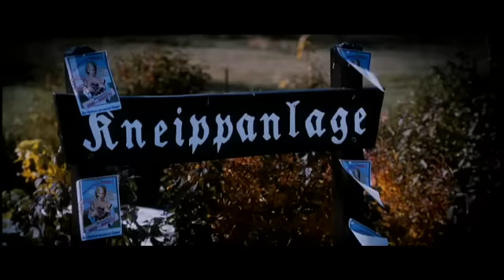Eine ganz heiße Nummer - Trailer 1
Der erste Trailer des neuen bayrischen Comedy Films "Eine ganz heiße Nummer" von Regiesseur Markus Goller, der auch den Hit "Friendship" gedreht hat.